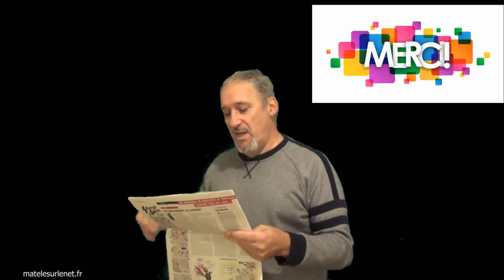Le monde perd une star en cette fin 2020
Le monde a perdu une star en cette fin novembre 2020.
Hommage à Maradona ✝️